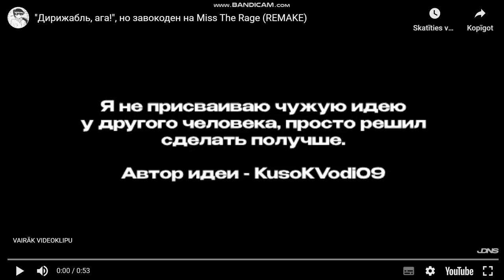video 2417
"Дирижабль, ага!", но завокоден на Miss The Rage (REMAKE)